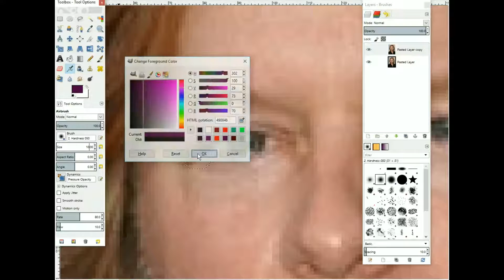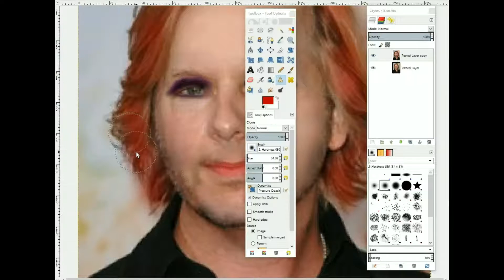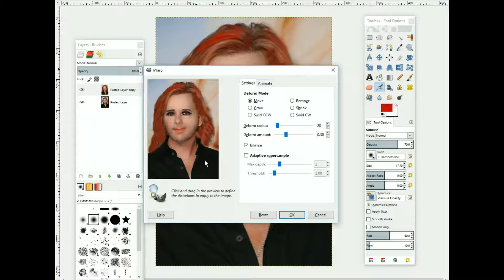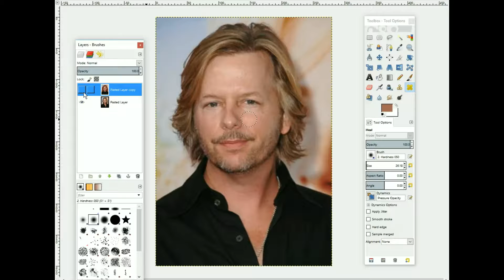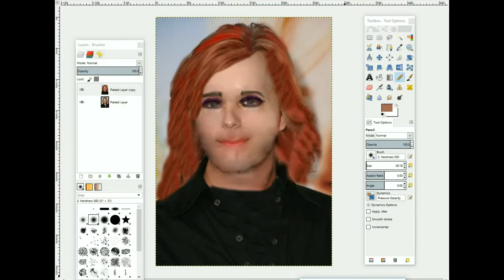GIMP: Turning David Spade into a Woman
More like a drag queen... Today I'm using gimp to turn a male celebrity into a female, except I did a pretty bad job. Mostly because the facial hair was hard for me to take out.

Song: Sweet Child O' Mine - Guns N' Roses